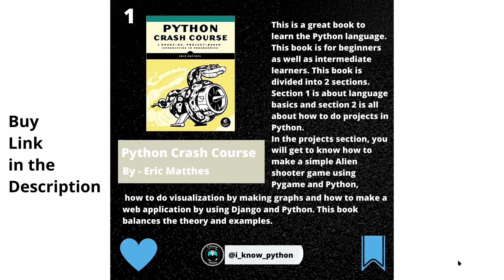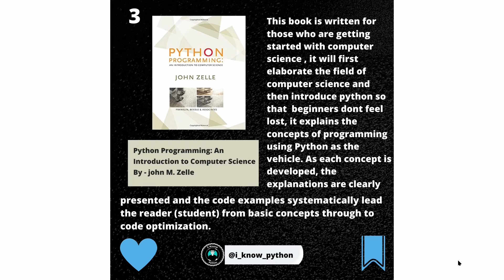Best books for Python Beginners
In this video i will discuss my top 3 picks of books that will help python beginners to start there journey

00:00  video intro
00:35 Python Crash course - by Eric Matthes
01:58 Learning Python: Powerful Object-Oriented Programming - by Mark Lutz
03:19   Python Programming: An Introduction to Computer Science - by
John M. Zelle

my setup and gadgets
laptop Dell G3 3500 Gaming 15.6-inch Laptop (10th Gen Core i5-10300H/8GB/1TB + 256GB SSD/Win 10/4GB NVIDIA1650 Ti Graphics),
microphone Maono AU-A03 Condenser Microphone Kit
keyboard Amkette Evo Fox Fireblade Gaming Wired Keyboard
mouse Dell Wireless Mouse WM118

Best Books For Python
top 10 Books To Learn Python
python books
top 10 books on python
python books for beginners
python books for intermediate
python book recommendation
best python books for programmers
python books best
python crash course
python